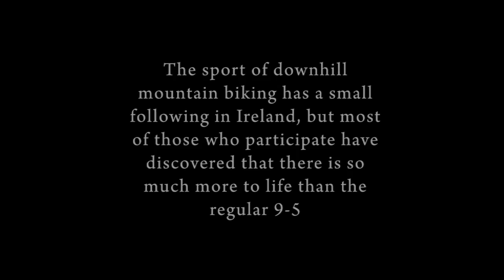BREAK THE CYCLE teaser [honcho designs]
MTB DVD [honcho designs 2009] 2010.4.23発売

アイルランドやイングランドで大絶賛のMTBムービー！
Ben Reid、Glyn OBrien、Meave Baxter、Colin Ross、 Dan & Gerard Wolfe、Tom Power、Greg OKeefe、Jamie McCullough、Ewan Doherty